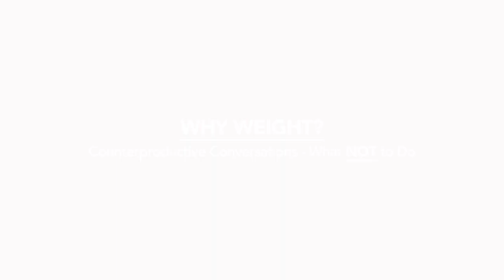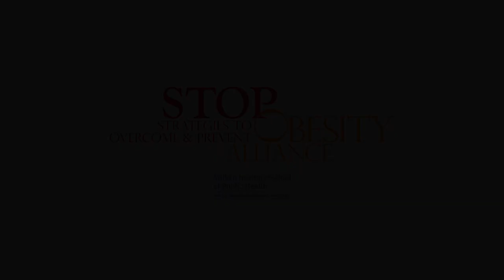WHAT NOT TO DO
This video is an example of what not to do when discussing health and weight with patients. It is for teaching purposes only. The STOP Obesity Alliance, George Washington University, and Dr. Kahan do not approve of the practices shown in this video.